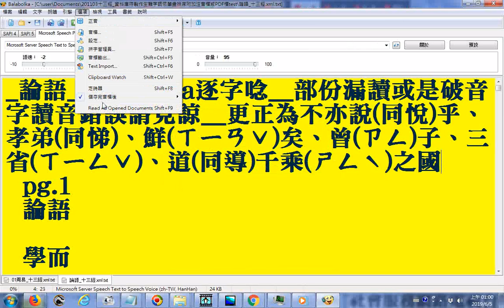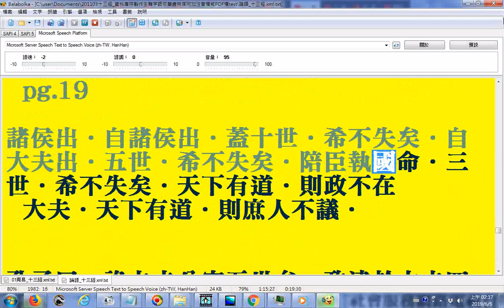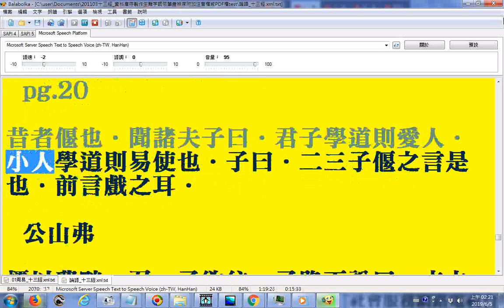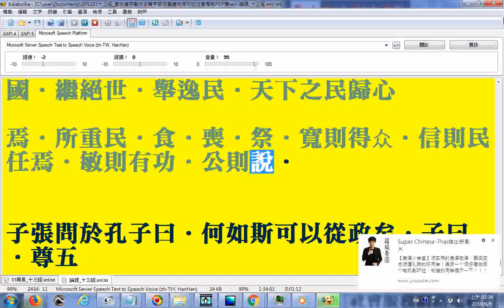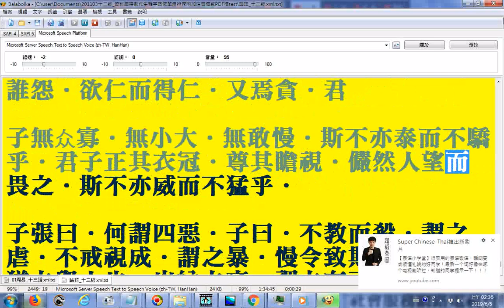GGG 論語 balabolka逐字唸 部份漏讀或是破音字讀音錯誤請見諒 更正為不亦說同悅乎、孝弟同悌、鮮ㄒㄧㄢˇ矣、曾ㄗㄥ子、三省ㄒㄧㄥˇ、道同導千乘ㄕㄥˋ之國